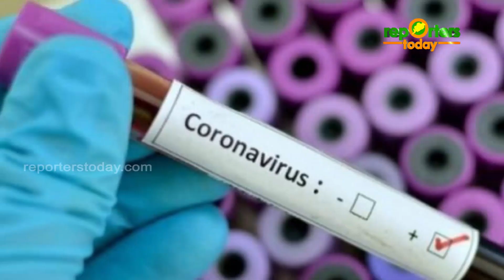ଲକଡାନର ଫାଇଦା ନେଇ ଲୁଟ ହେଉଛି ଝାଉଁ ଜଙ୍ଗଲ